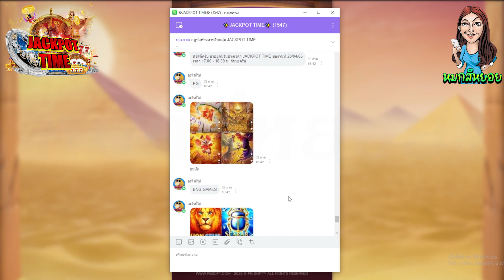เกมส์ค่าย PG : Egypt's Book of Mystery เสกแบบโง่ๆ แต่แตกแบบงงๆ😝[Egypt's Book สล็อตค่ายPG]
เกมส์ค่าย PG : Egypt's Book of Mystery
เกมส์มาจองเว pg : เสกแบบโง่ๆ แต่แตกแบบงงๆ😝[Egypt's Book of Mystery สล็อตค่ายPG]